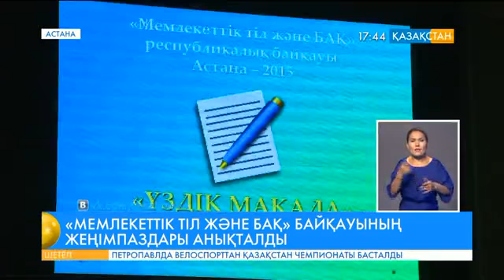БАҚ өкілдері арасындағы «Мемлекеттік тіл және БАҚ» байқауы қорытындылады